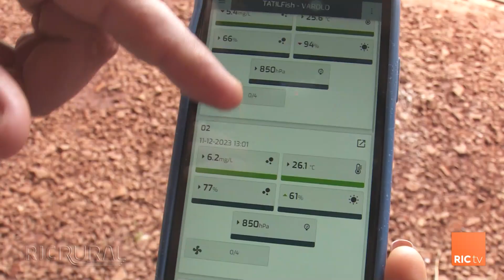Conheça o ganhador da categoria Piscicultura Grande no prêmio Orgulho da Terra 2023